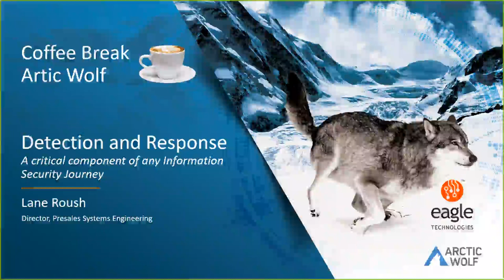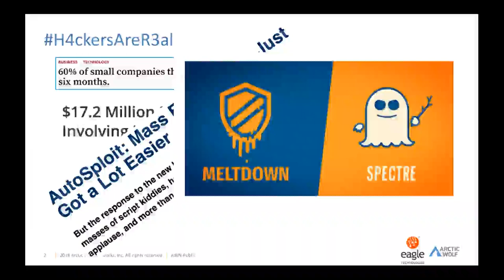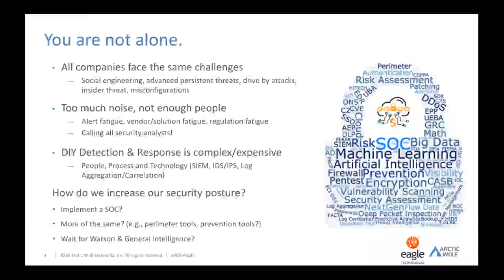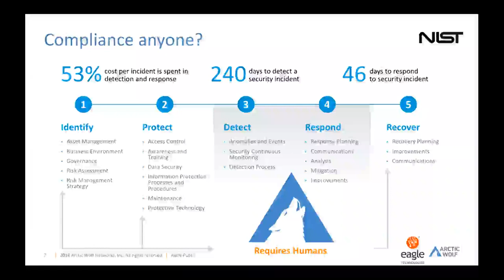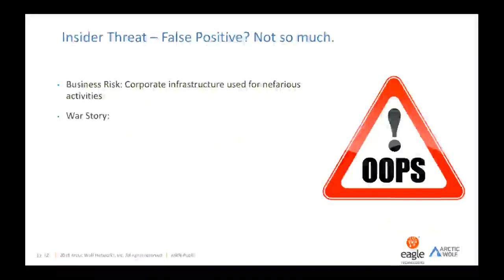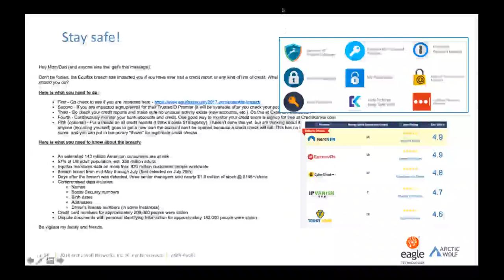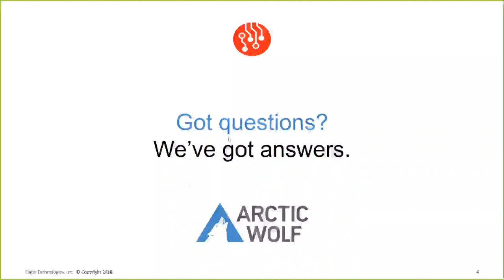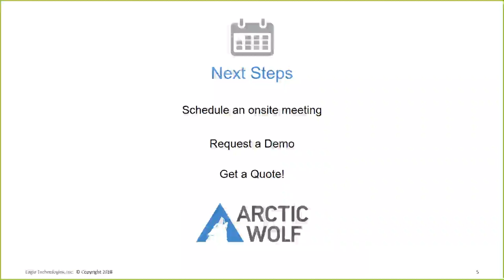Eagle Technologies Coffee Break Webinar With Arctic Wolf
Eagle Technologies webinar featuring Arctic Wolf network security technologies.